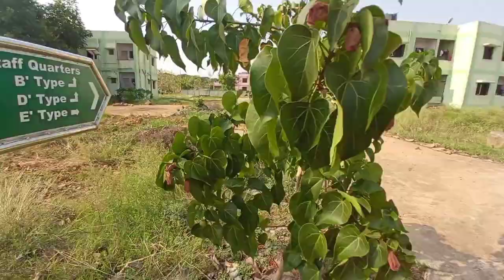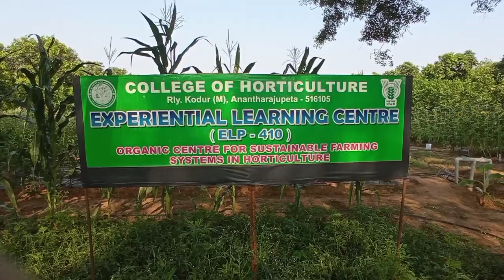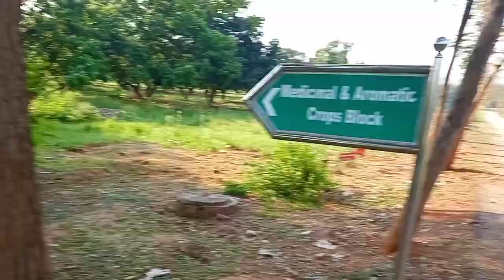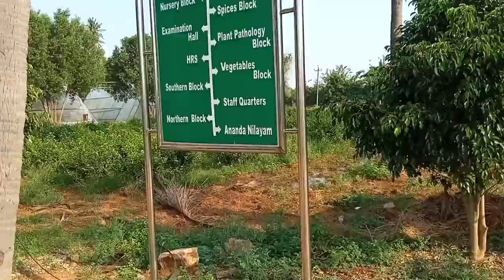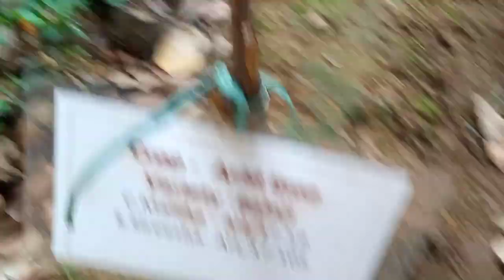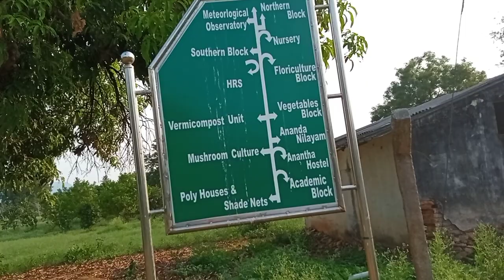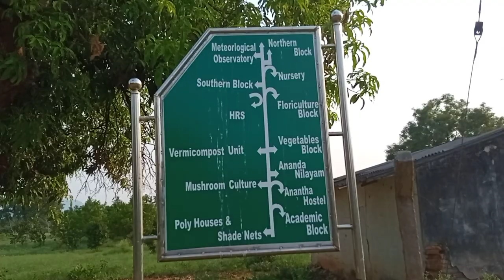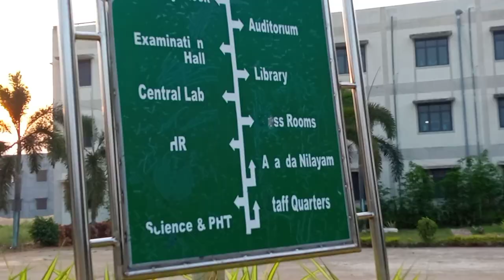Beauty of COH vlog!! Dr. YSr University